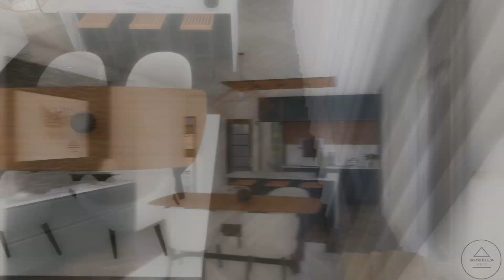(6x11 Meters) Modern House Design | 3 Bedrooms House Tour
This is a tour of an 6x11 Meters Modern House with 3 bedrooms, 1 bathroom, 1 powder room, 1 laundry room and an open living space. The total living space of this 2 story luxury house is 120sqm / 1291sqft and the estimated cost is 1.9M to 2.7M Philippine Peso (approximately 33.7k – 47.9k usd)

00:00 Exterior Tour
00:19 Top Down View
01:00 Living Room Design
02:16 Laundry Room
02:31 Powder Room
03:15 Bathroom Design
03:38 1st Bedroom Tour
04:21 2nd Bedroom Design
04:39 Master Bedroom
05:17 House Design Highlight